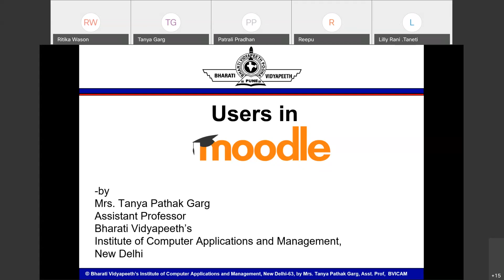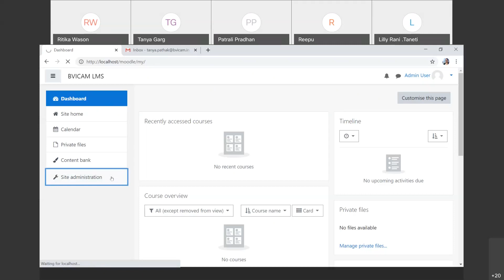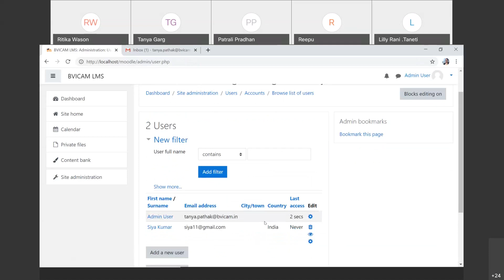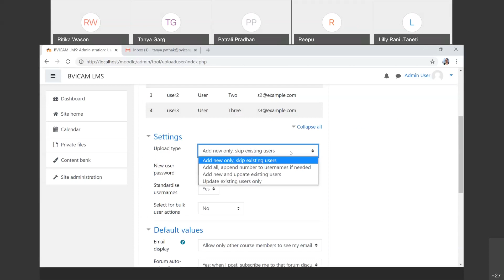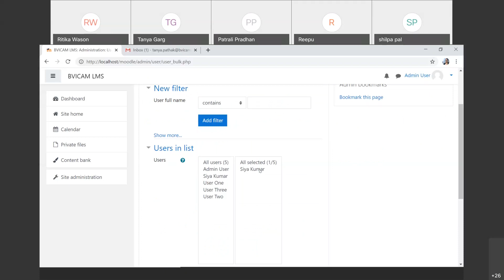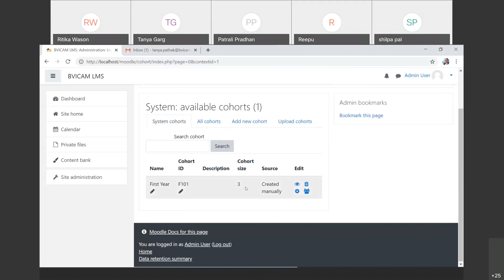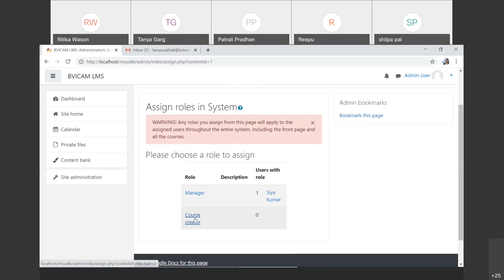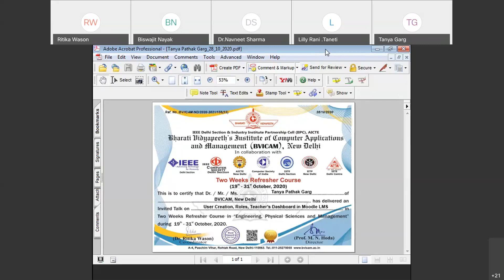User Creation, Roles, Teacher's Dashboard in Moodle LMS by Mrs. Tanya Pathak Garg